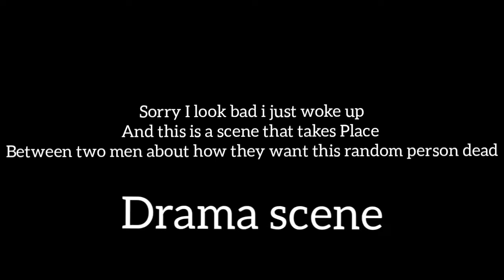HE WANTS IT (CRAZY)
Just trying to get better as in actor 👍🏻